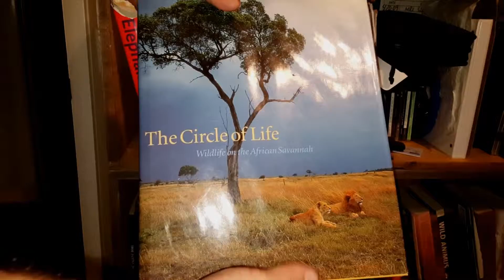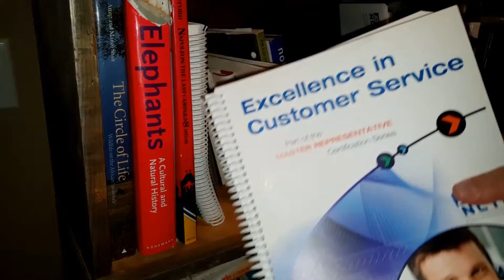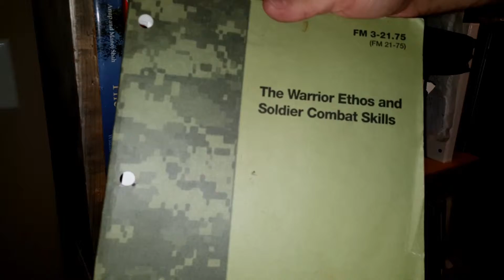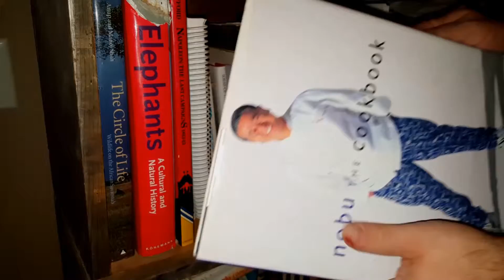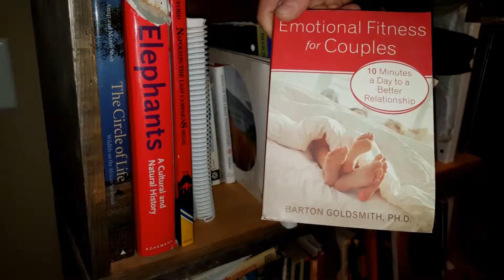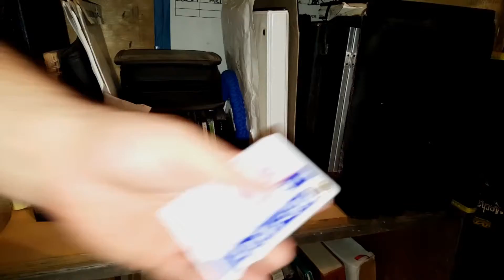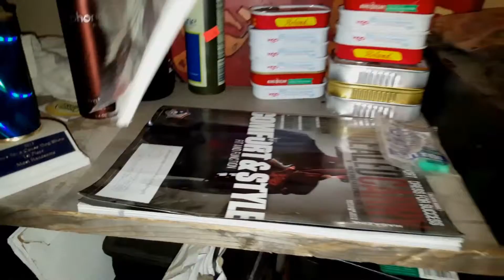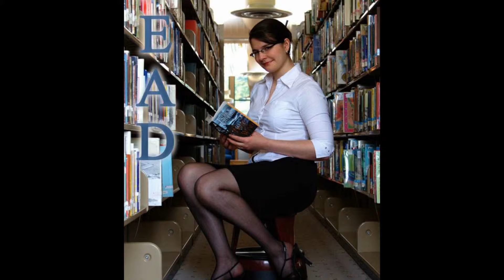WHAT'S ON THOSE SHELVES PART 3 OF 3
The final video.